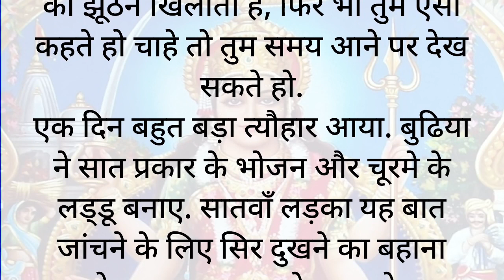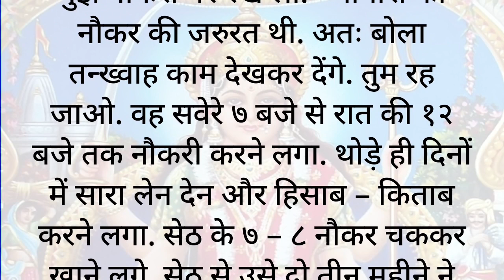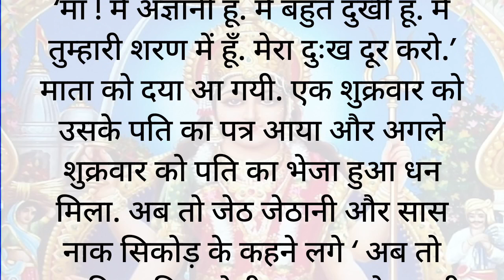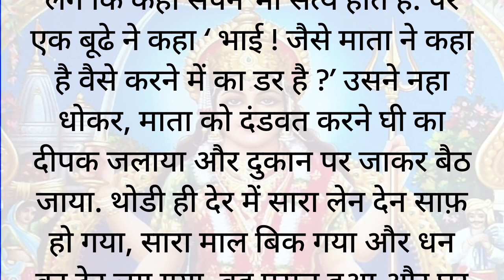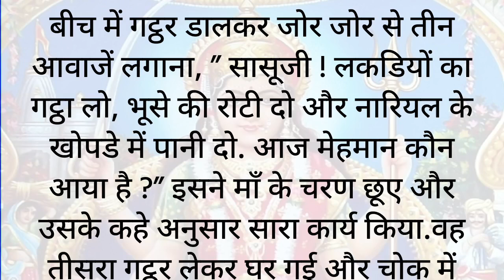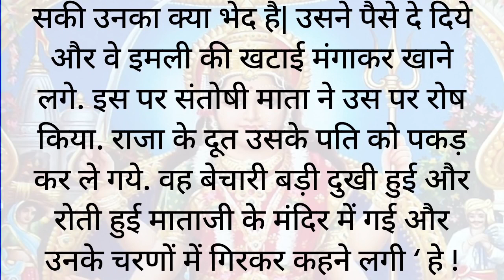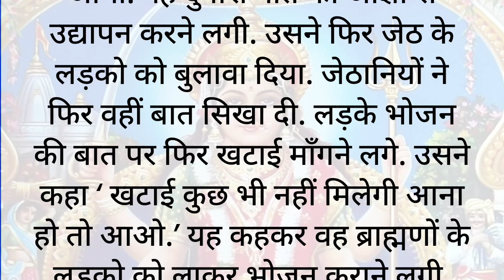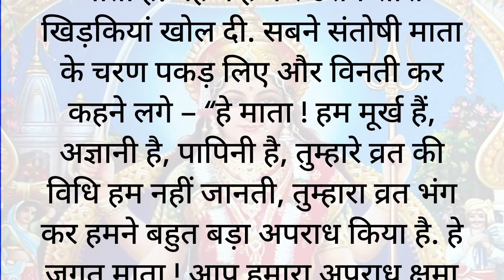माता संतोषी ने पति को उसकी पत्नी से कैसे मिलाया।। माता संतोषी के व्रत कथा